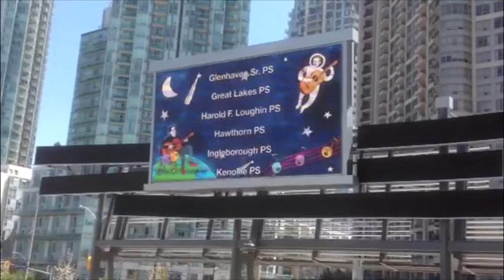Music Monday 2013- Mississauga Celebration square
1300 Peel Region students joined together on Music Monday at Mississauga Celebration Square to "Fill the Skies with Music."  The group gathered to sing "Is Somebody Singing" written by musician Ed Robertson and Canadian astronaut Col. Chris Hadfield.